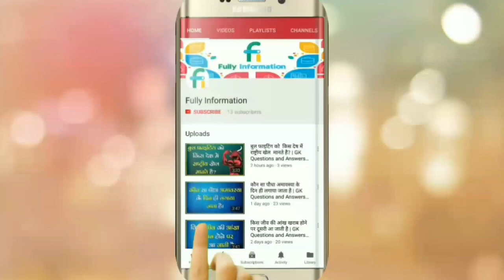kamkhaya devi || kamakhya devi story in hindi || Kamakhya Temple Untold Mystery REVEALED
कामाख्या मंदिर असम की राजधानी दिसपुर के पास गुवाहाटी से ८ किलोमीटर दूर कामाख्या में है। कामाख्या से भी १० किलोमीटर दूर नीलाचल पव॑त पर स्थित है। यह मंदिर शक्ति की देवी सती का मंदिर है। यह मंदिर एक पहाड़ी पर बना है व इसका महत् तांत्रिक महत्व है। प्राचीन काल से सतयुगीन तीर्थ कामाख्या वर्तमान में तंत्र सिद्धि का सर्वोच्च स्थल है। पूर्वोत्तर के मुख्य द्वार कहे जाने वाले असम राज्य की राजधानी दिसपुर से 6 किलोमीटर की दूरी पर स्थित नीलांचल अथवा नीलशैल पर्वतमालाओं पर स्थित मां भगवती कामाख्या का सिद्ध शक्तिपीठ सती के इक्यावन शक्तिपीठों में सर्वोच्च स्थान रखता है। यहीं भगवती की महामुद्रा (योनि-कुण्ड) स्थित है।